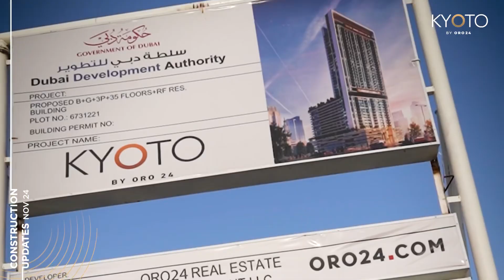KYOTO by ORO24 - November 2024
November update: Construction at KYOTO by ORO24 is progressing steadily. 🏗️

[KYOTO by ORO24, KYOTO Construction Update, KYOTO Progress, Dubai Real Estate, ORO24 Developments, Viral, Trending]